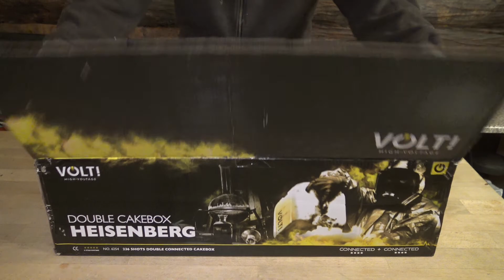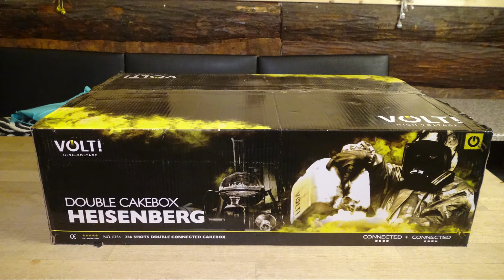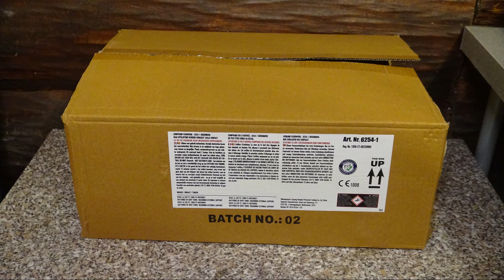VOLT! Heisenberg | Beeindruckender Doppel-Verbund mit Mix-Shape